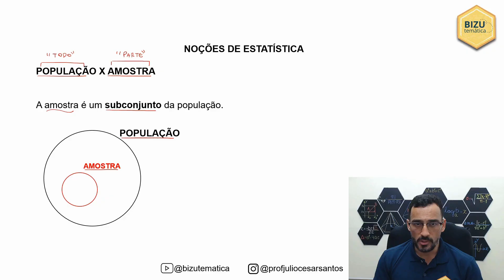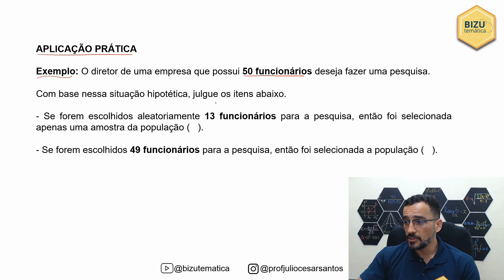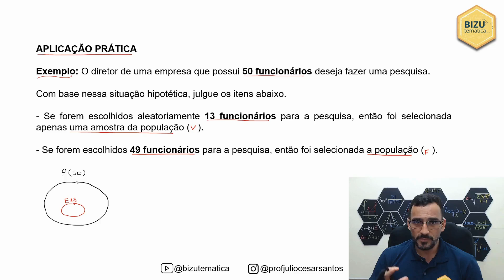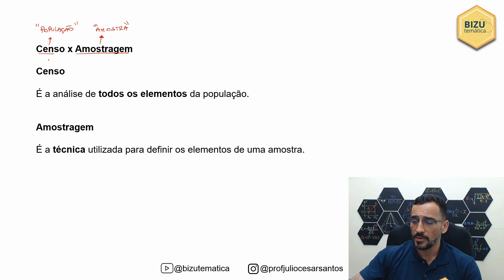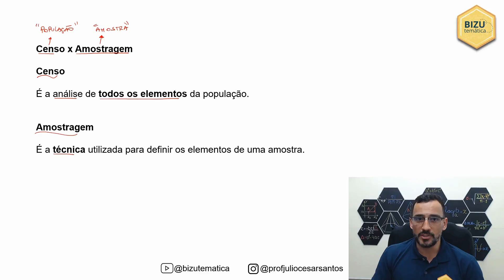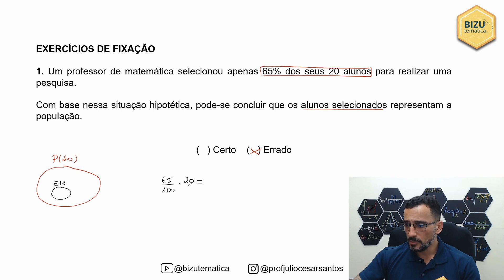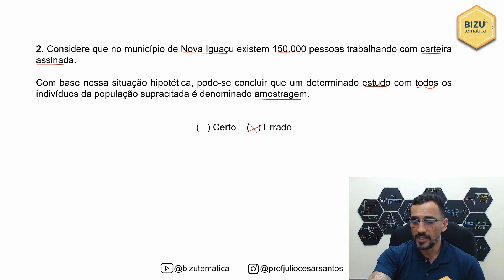Estatística - População x Amostra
✅ Estatística - População e Amostra; Censo e Amostragem